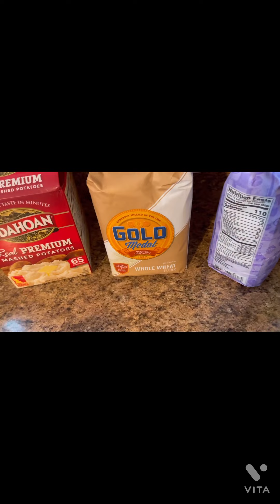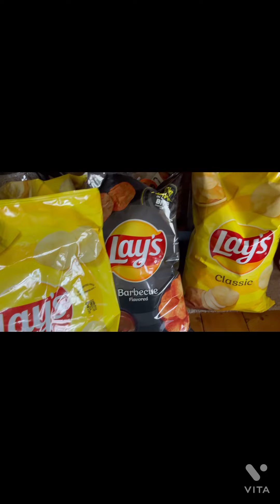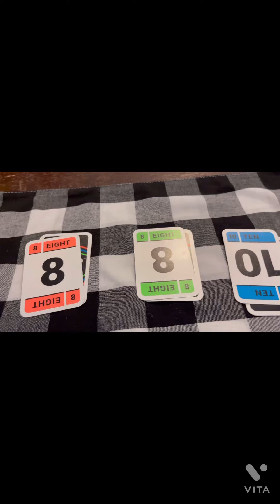What’s for dinner and small grocery haul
Welcome! Thank you for stopping by. Today’s video is a small grocery haul and a few lunches and dinners we had. I appreciate you taking time to watch. Be blessed today, friends😊